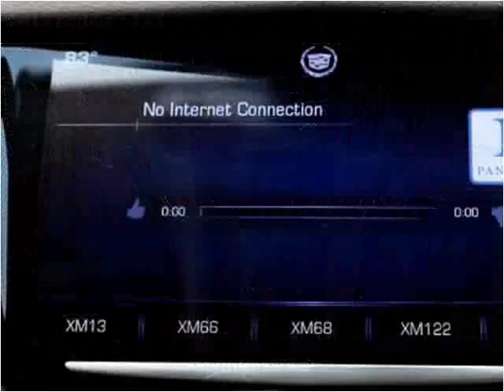2013 Cadillac SRX Used Cars Miami Gardens FL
This 2013 Cadillac SRX is available from Car Club USA.